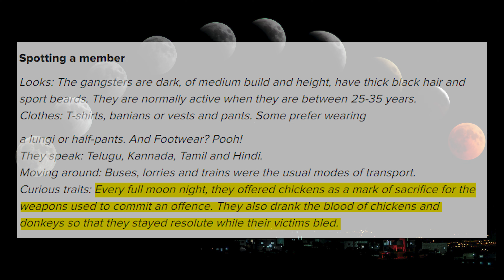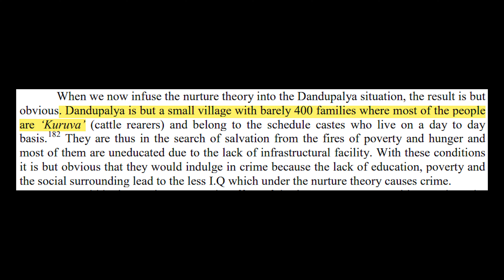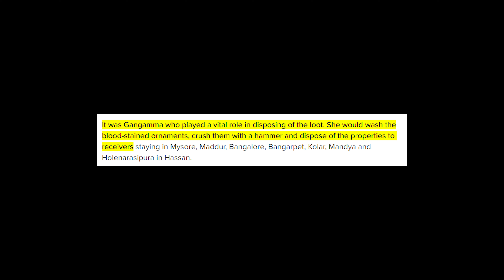True story: dandupalya gang real story in Hindi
The real crime story of dandupalya gang: dandupalya gang real story in Hindi
"Explore the chilling world of crime and the sinister tale of the Dandupalya Gang with this gripping Hindi documentary. Delve into their reign of terror as they carried out a series of ruthless murders, unfolding the dark saga of this notorious gang from Karnataka.

In this crime story in Hindi, Gautam Azad narrates the spine-tingling account of the Dandupalya gang's brutal crimes. With meticulous detailing, the real story of this menacing gang is brought to life, leaving no stone unturned. This is the authentic and harrowing Dandupalya gang story, presented for the first time.

With a unique blend of killer documentary and hindi suspense stories, this documentary unveils the underbelly of Indian crime. Discover the truth behind the gangster world and the mind-boggling crimes that transpired in Karnataka. This is the real suspense thriller story & gangster story, presented in Hindi, and explained in a way that will keep you on the edge of your seat.

Title of the video  (it might get changed): True crime story: dandupalya gang real story (New true and real crime story in hindi 2023)